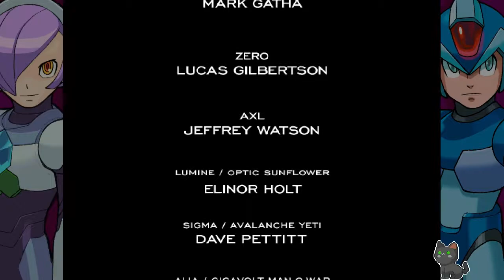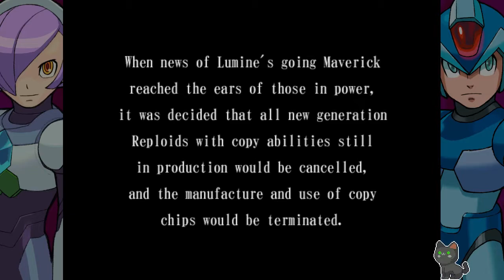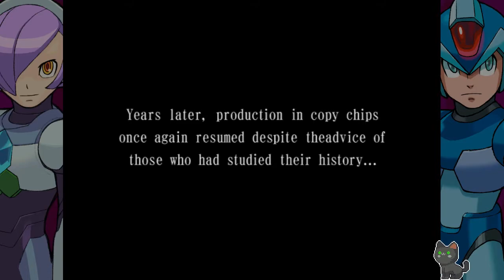This game is solid cause its Hard Mode Baby in Mega Man X8 (Archive 09/19/2022)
Stream archive from CreamCatCorner twitch stream on 9/19/2022